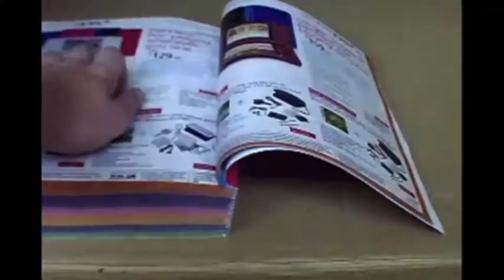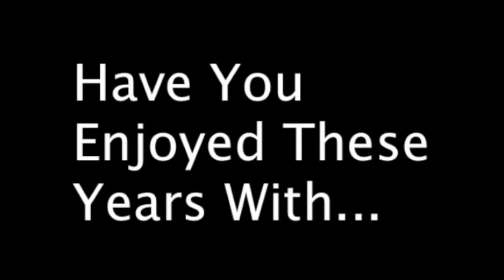bboykieran through the ages (2010 - 2014)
This channel has been uploading for 4 years! And this is a 3 minute montage of the journey, enjoy!